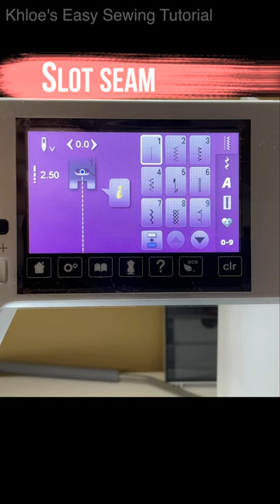[Shorts sewing tips] - How to do slot Seam and corded/pipied seam